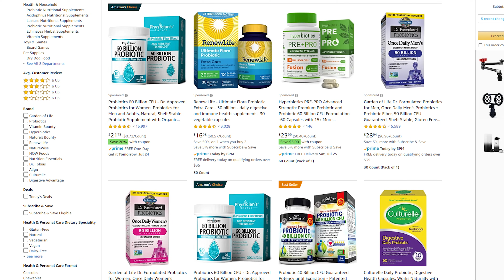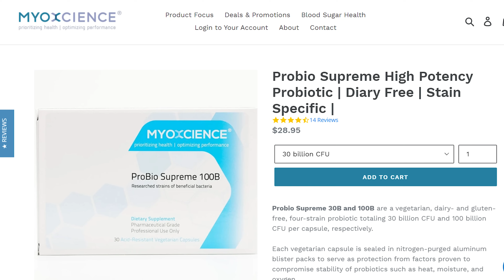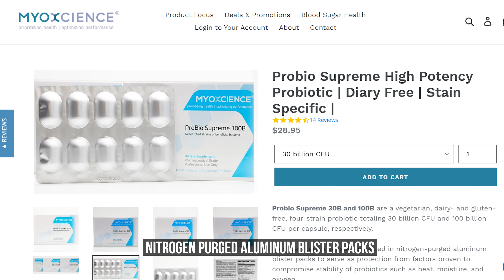Probiotics Benefits Depend on: Strain! (Don’t be fooled)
Supplement companies position Probiotics as 'one-sized fits all aids'. But this isn't how they work at all.

Probiotics are highly strain specific in how they impact the body and your immune system.

In this video, we'll discuss the 4 big things to consider when it comes to Probiotics.

Look for strains that have science showing they promote gut barrier function and support the body's natural immune response.

Featuring Bifidobacterium animalis subsp. lactis B420

Show Notes